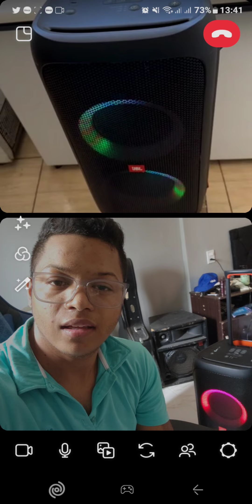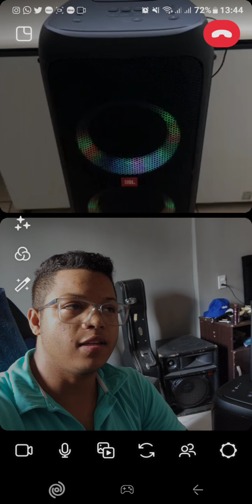JBL PARTYBOX 310 NÃO TOCA, BUGOU TOTAL DEPOIS DA ATUALIZAÇÃO 1.53.0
Instagram do Wendel @wendeldiias
Vídeo Novo Toda Semana em...

Anuncie sua empresa com o Canal Dudu Fidelis

✅ ROLÊ EM TODOS OS EVENTOS DE BH ✅